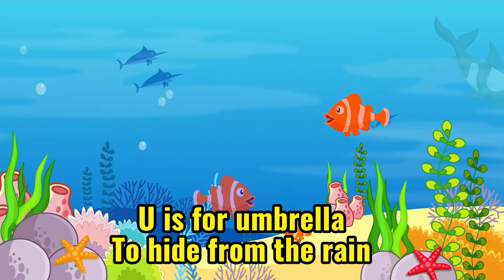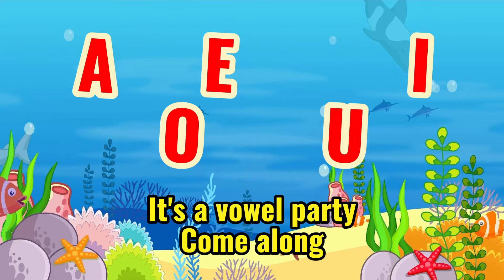Vowels Song| AEIOU Song For Kids poems phonics_song #123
Welcome to our colorful world of Phonics and Poems! 🌈 Join us on our exciting journey as we dive into the magical world of letters, sounds, and rhymes. 📚✨

On our channel, Dolly And The Duck, you'll learn all about phonics, the building blocks of reading and writing. From the alphabet to blending sounds, we'll make learning fun with interactive games, catchy songs, and engaging activities.

But that's not all! Get ready to explore the wonderful world of poems with us. From funny limericks to beautiful ballads, we'll discover the power of words and imagination together. Get ready to recite, rhyme, and giggle along with our collection of delightful poems.

So, hop aboard and let's embark on a learning adventure like no other! 🚀✨